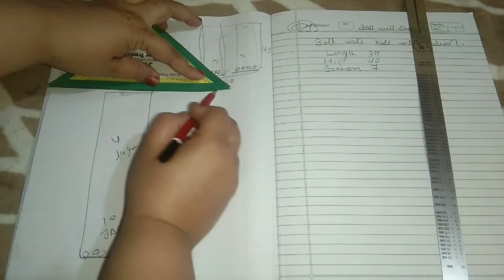Kali Wali Shalwar